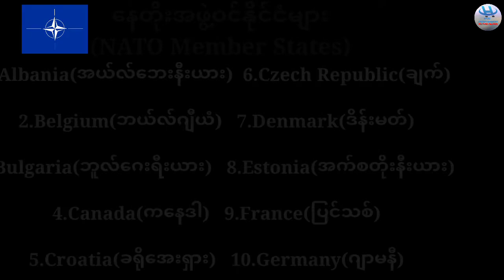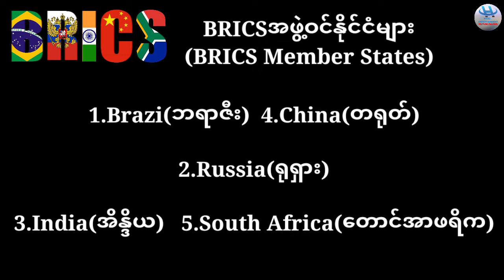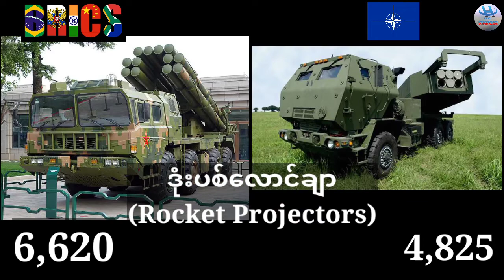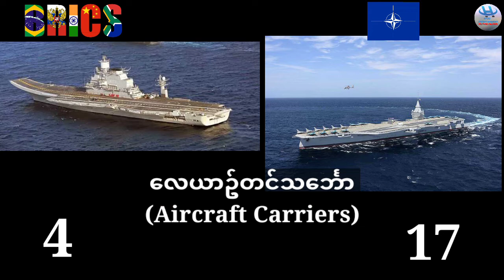BRICS Vs NATO MilitaryPowerComparison2022(BRICSအဖွဲ့နှင့်NATOအဖွဲ့တို့၏စစ်အင်အားနှိုင်းယှဥ်ချက်၂၀၂၂)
မင်္ဂလာပါHtoo-entertainment ကနေကြိုဆိုလိုက်ပါတယ်။ဒီနေ့မှာတော့၂၀၂၂ခုနှစ်အတွင်းမြောက်အတ္တလန္တိတ်စာချုပ်အဖွဲ့(NATO)နှင့်ဘရာဇီး၊ရုရှား၊အိန္ဒိယ၊တရုတ်၊တောင်အာဖရိကမဟာမိတ်အဖွဲ့(BRICS)တို့ရဲ့စစ်အင်အားနှိုင်းယှဥ်ချက်ကိုဗဟုသုတအနေနဲ့တင်ဆက်ပေးချင်ပါတယ်။Video ကိုကြိုက်နှစ်သက်ပါကSubscribe လေးလုပ်ပြီးအားပေးကြပါဦးခင်ဗျ။ကျေးဇူးအများကြီးတင်ပါတယ်။